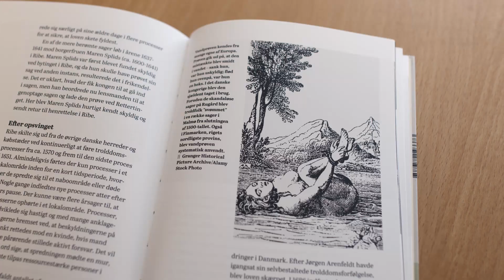Christian 4’s lovgivning betød massiv hekseforfølgelse i 1600-tallet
Omkring 600 af de 1000 hekse, der bliver brændt i Danmark, bliver brændt i perioden 1617 til 1622. Christian 4.'s trolddomsforordning fra 1617 udløste for alvor heksejagten i Danmark. Kongen ville gerne være en gudfrygtig konge. Med til at være en gudfrygtig konge hører, at man udrydder alle ugudfrygtige individer. Nogle af de værste er hekse.

Men hvordan fandt man ud af, hvem der var heks? Og hvorfor blev hekse brændt på bålet? Lektor Louise Nyholm Kallestrup fra Syddansk Universitet forsker i hekse og hekseprocesser.